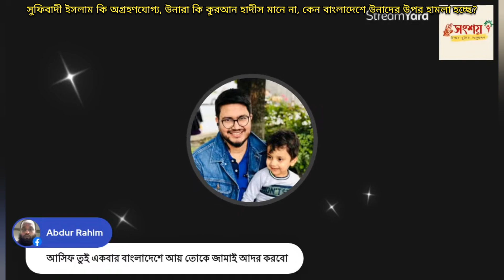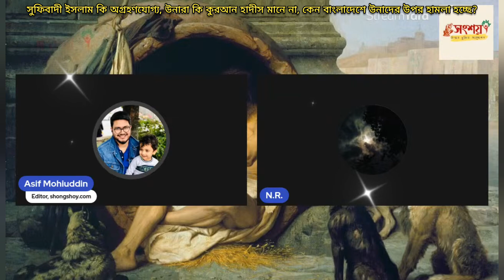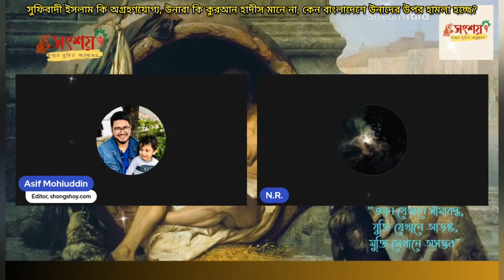সুফিবাদী ইসলাম কি অগ্রহণযোগ্য, উনারা কি কুরআন হাদীস মানে না, কেন বাংলাদেশে উনাদের উপর হামলা হচ্ছে?